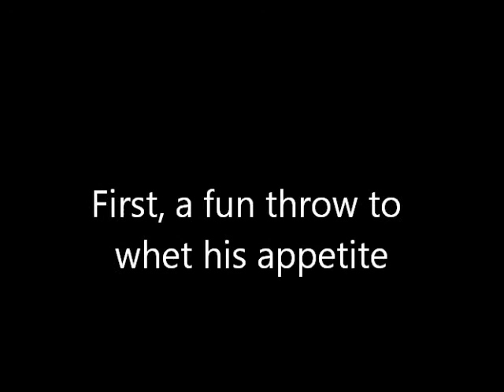English Cocker loves working in water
Whoever said English Cockers aren't good water dogs hasn't been paying attention!